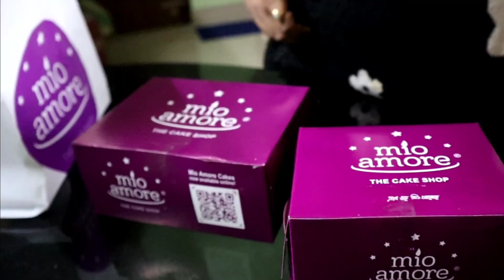তোমাদের উদ্দেশ্য আমাদের কিছু কথা📣 বাড়িতে হলো শীতের প্রথম কড়াইশুঁটির কচুরি😊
Hope you guys are loving my video

@hashtag moments  ...💌